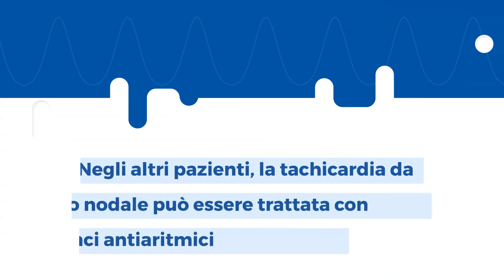Tachicardia parossistica sopraventicolare: sintomi, diagnosi e cura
🔎 Scopri di più su sintomi, cause e trattamenti per Tachicardia Parossistica Sopraventicolare nella Scheda dedicata: